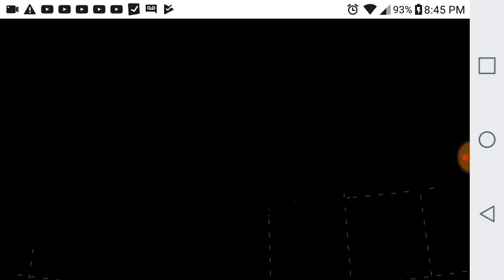Punishing Texas Oct 17, 2018